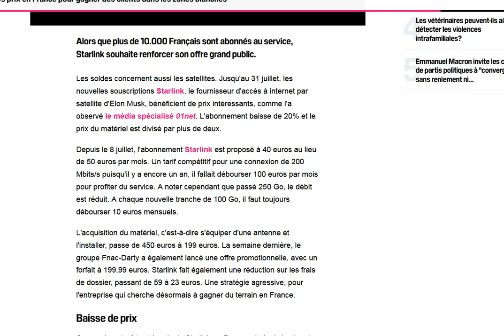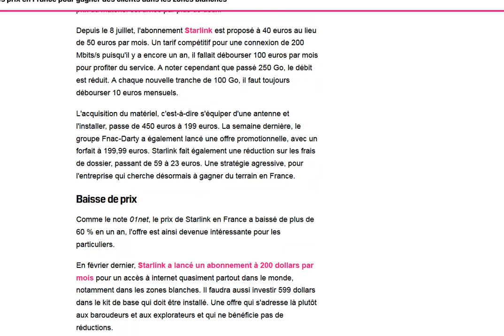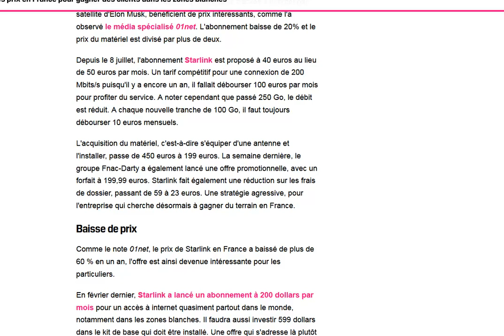L'énorme fake news de BFM sur le forfait Starlink en France !